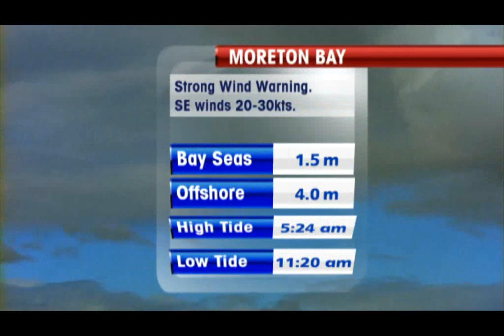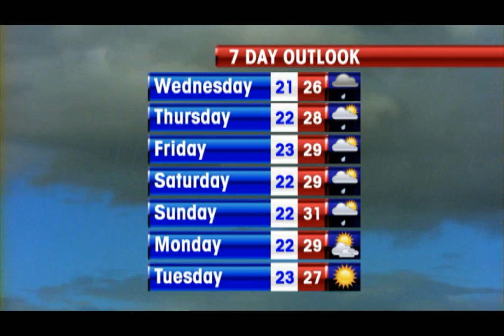WEATHER UPDATE 2010 03 03.wmv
Weather Update with Garry Youngberry for Wednesday the 3rd of March